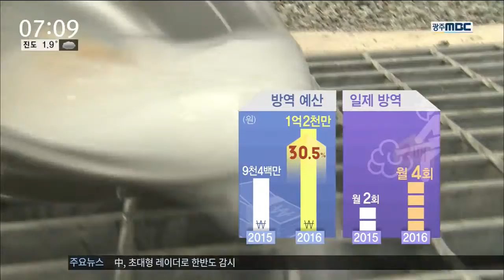[뉴스투데이]지카 바이러스를 막아라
(앵커)

전 세계적으로 확산되고 있는
지카 바이러스는
예방약이나 치료약이 따로 없습니다.

유일한 예방책이라고 한다면
매개체인 모기를 없애는 길인데요...

모기 유충을 박멸하기 위한 방역이
예년보다 일찍 시작됐습니다.

(기자)

지은 지 40년이 넘은 아파트의
눅눅한 지하실과 정화조, 하수구 집수정..

습기가 많고 오염된 곳이다 보니
모기 유충이 서식하는 데 최적의 장소입니다.

 ◀ＩＮＴ▶변경덕/아파트 주민
"(모기가) 엄청 많아서, 제가 손자를 보고 있거든요. 애기들이 모기를 (많이) 물려서...겨울에도 많이 있어요"

(스탠드업)
이처럼 주택가 근처의 수풀 사이에서도
모기는 쉽게 자랍니다.

모기 유충을 구제하기 위해
하수구나 공중화장실, 소하천 등
취약지 680여 곳에 대해
조기 방역이 시작됐습니다.

지난해와 비교해
한달 가량 빨리 방역이 시작된 겁니다.

예방약이나 치료약이 따로 없는
지카 바이러스가
전 세계적으로 확산되고 있는 만큼
매개체인 모기 유충 박멸이
가장 근원적인 예방책입니다.

         ◀ＩＮＴ▶
정순복/광주시청 건강정책과장
"모기 유충 1마리를 박멸했을 때, 성충 7백 마리를 박멸하는 효과를 볼 수 있거든요"

(투명 CG)
지난해와 비교해
올해 방역 예산은 30퍼센트 가량 증가했고,
일제 공동방역 횟수도 2배로 늘었습니다.

각 자치구에서도 일찌감치
주 2차례 이상 자체 방역에 들어갔습니다.

지카 바이러스를 일으킬 수 있는
흰줄 숲모기는
국내 전체 모기의 1퍼센트 남짓...

이 가운데 지카 바이러스가
검출된 모기는 아직까진 없지만
감염 안전지대를 위한 방역이
발빠르게 전개되고 있습니다.